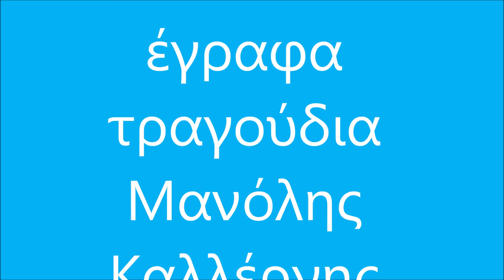ΕΝΑΣ ΕΥΑΙΣΘΗΤΟΣ ΣΤΟ ΣΥΜΠΑΝ -ΕΝΑ ΤΡΑΓΟΥΔΙ ΤΟΥ ΜΑΝΟΛΗ ΚΑΛΛΕΡΓΗ - Live your dreams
ΕΝΑΣ ΕΥΑΙΣΘΗΤΟΣ ΣΤΟ ΣΥΜΠΑΝ - Live your dreams – Relaxation – love – Αγάπη - Υγεία – Φύση –Ζωή – Ιστορία – Ποίηση

Παρακαλώ κάνετε LIKE!
Σας αρέσει το τραγούδι; Γράψτε μου τη γνώμη σας.
MANOLIS KALLERGIS